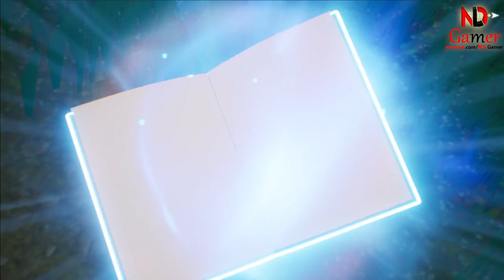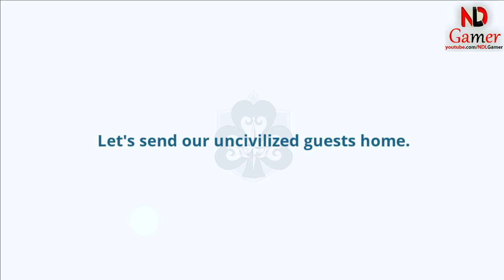Black Clover M ● Story Part 3 gameplay ● I have summoned William Vangeance SSR